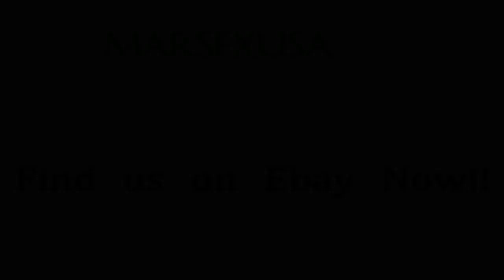Mars "Mini Yesman 2" from Mars Musical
Here is a quick player video of the new Mars "Mini Yesman 2". The latest model from Mars Musical. Great little Auto Wah/Filter.